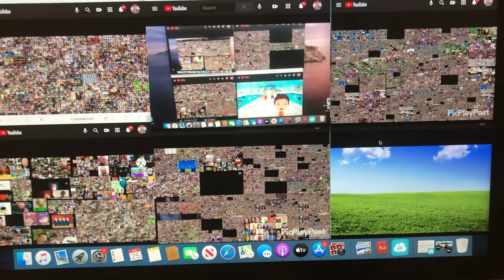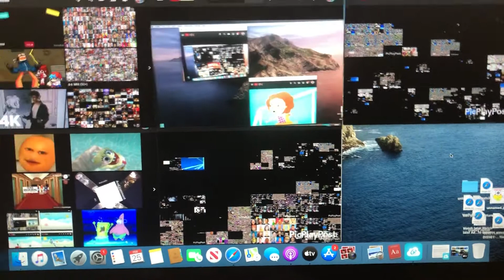February 25, 2021